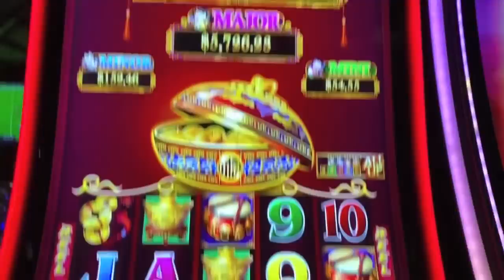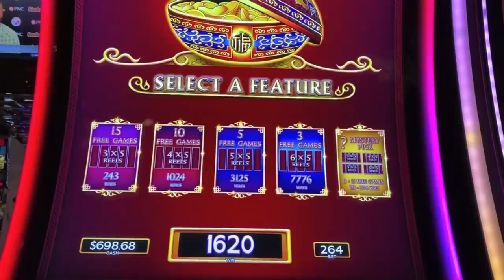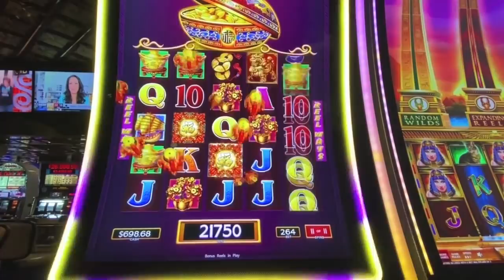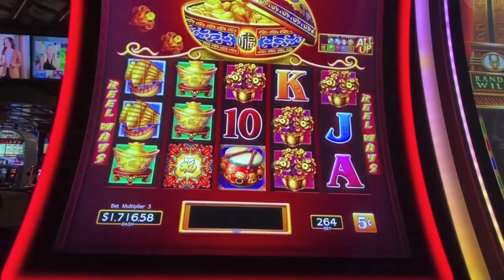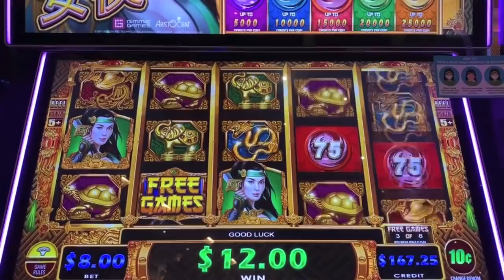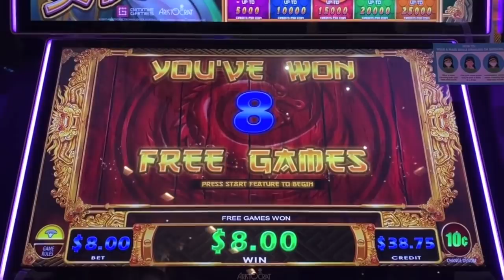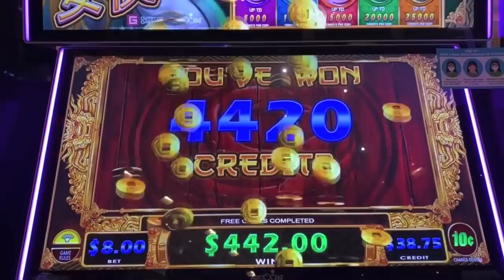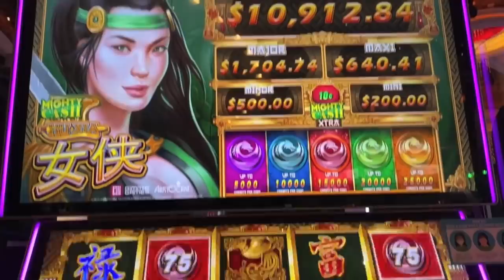My Drums can't stop winning and dancing! High Limit Dancing Drums Bonus.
Great bonus with re-triggers on high limit Dancing Drums at Atlantis casino and Mighty Cash bonuses at The Peppermill Casino.